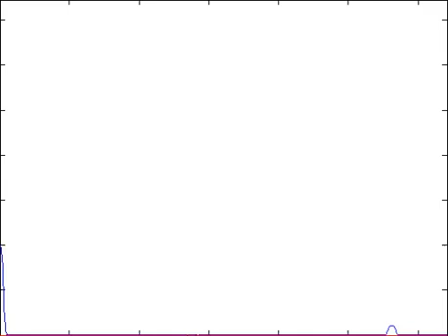single photon lead plus two control and backprop TMP